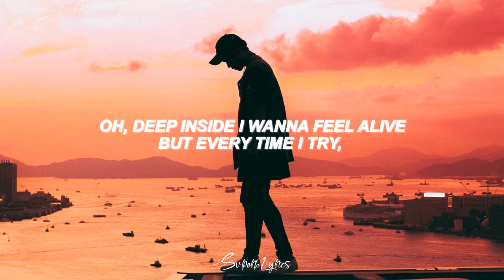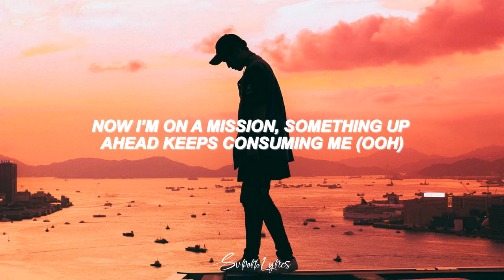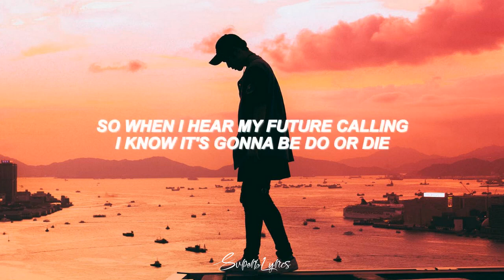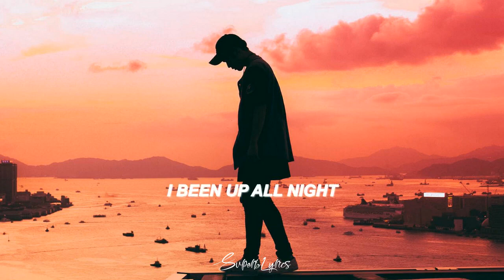Benji Reyes & Myles Marcus Up All Night Lyrics